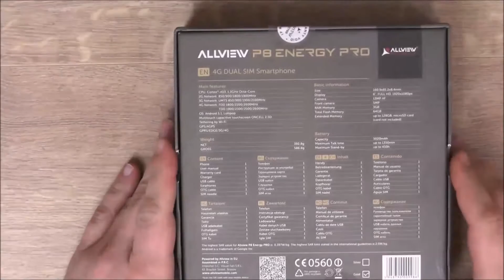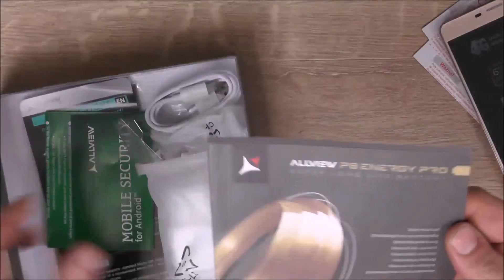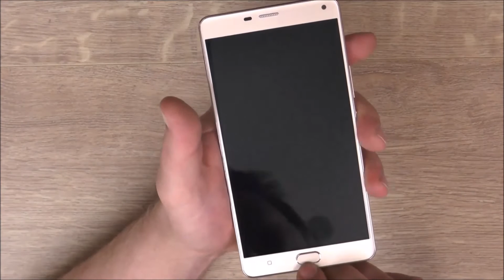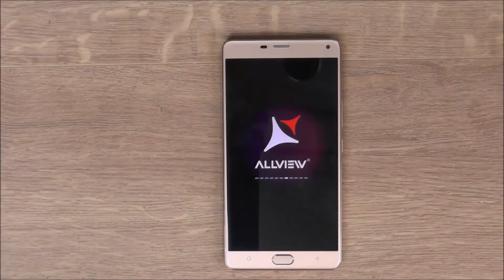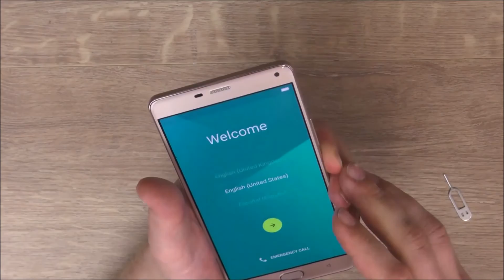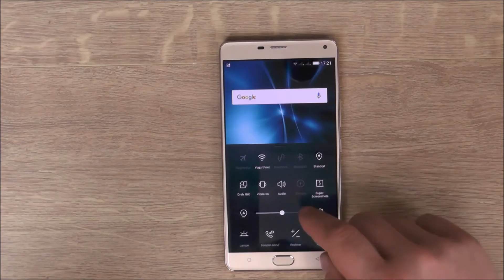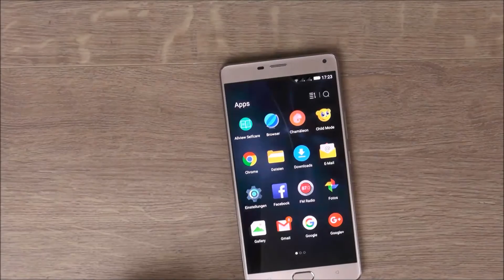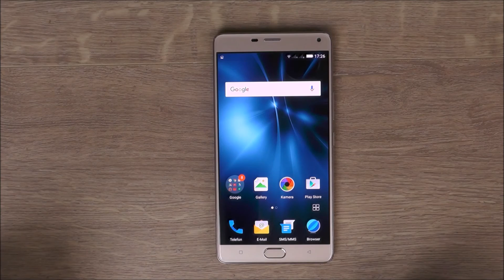Unboxing Allview P8 Energy Pro - Upgrade des Akkumonsters